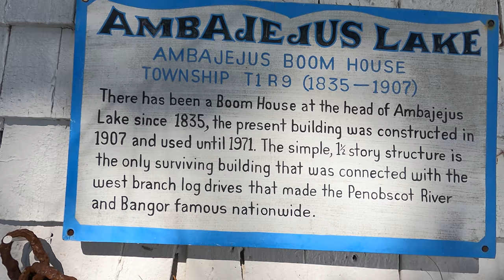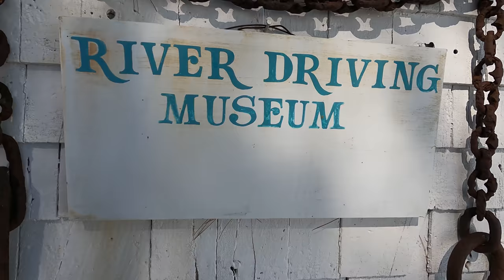ON MY LAST CAST OF THE YEAR: Maine Brook Trout and Salmon.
Day 2 on the Ambajejus Chain.
Ice fishing for Maine Landlocked Salmon and Brook Trout.

What a day catching landlocked Salmon with the Jack Traps and also got one on the Jig Rod with the Garmin Panoptix Livescope. A first for me.
Ice was fading fast so I had to pack up and leave but on the very last trap of the year I got a flag as I was picking up and I couldn't believe what it was.